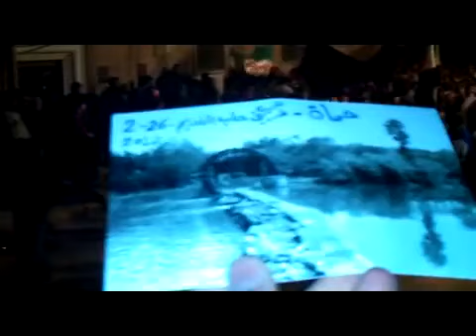26 2 Hama أوغاريت حماة حي طريق حلب , مظاهرة مسائية الاحد مقاطعة الاستفتاء